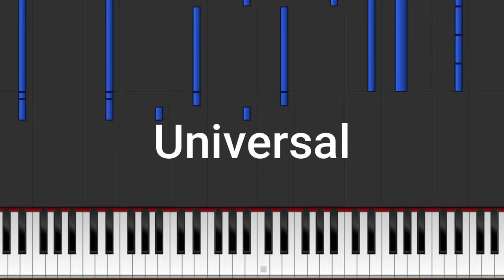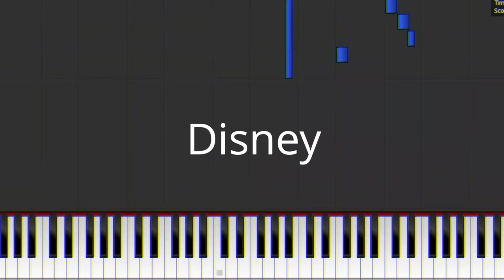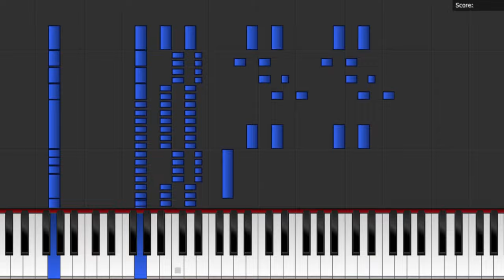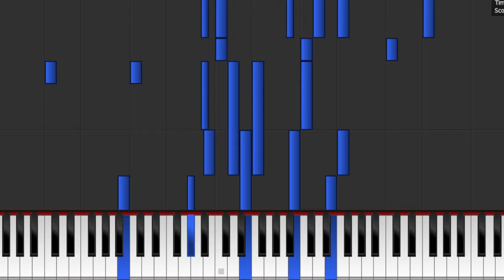Movie Intro's - Piano Tutorial 🎹 (Universal - 20th Century Fox - Disney - Marvel - Dreamworks)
Chapters:
00:00 20th Century Fox
00:24 Universal
00:49 Columbia
01:10 Disney
01:42 Dreamworks
02:09 Marvel
02:46 Paramount
03:08 Warner Bros
03:24 Outro